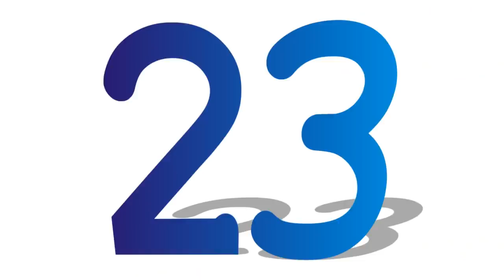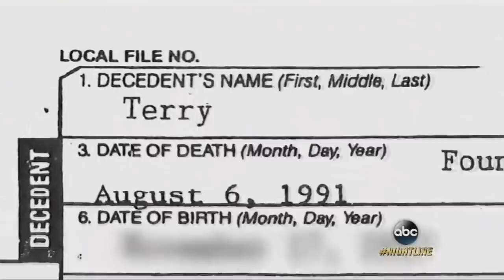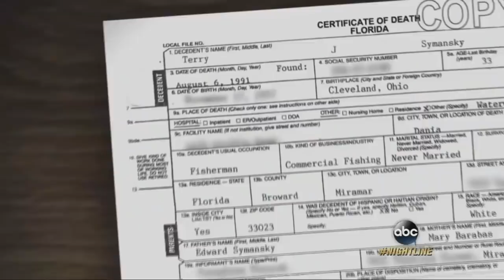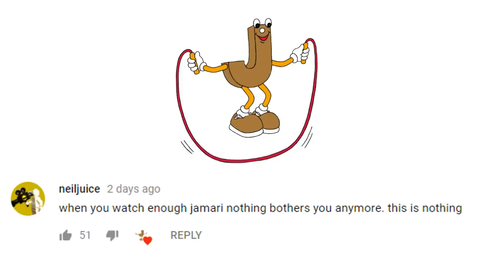Man Goes Out For Milk, Leaves Family For 23 Years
Richard Hoagland's wife and kids had no idea what happened to him after he disappeared in 1993, this until he was found living in Florida with a brand new life!